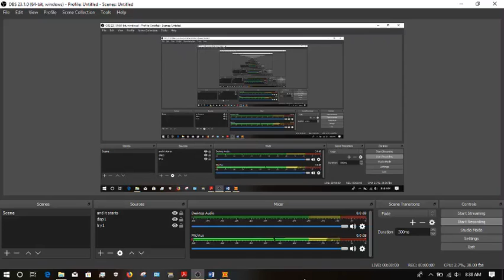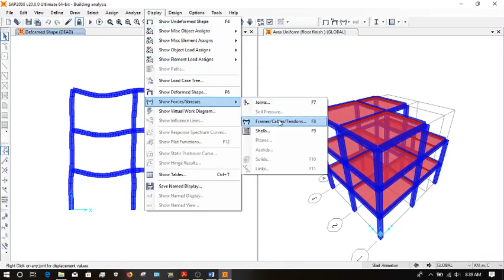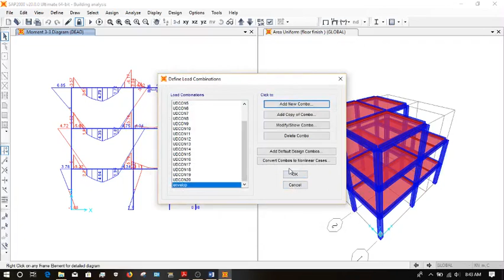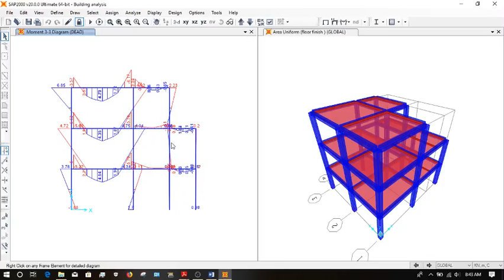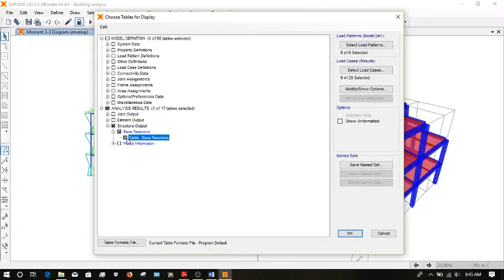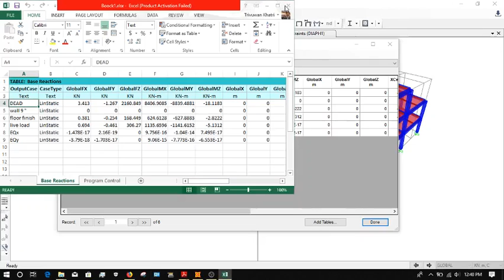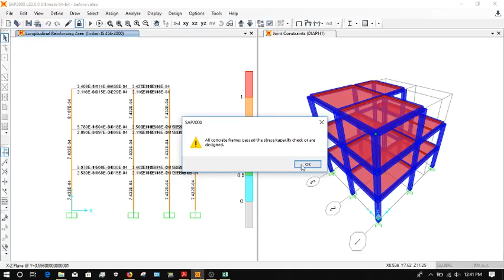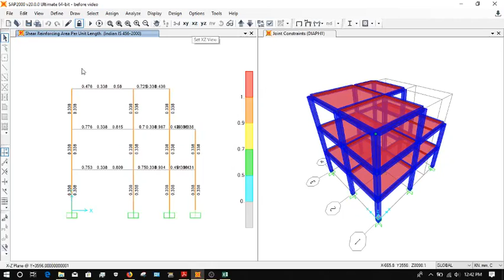Output [Tutorial: 10]